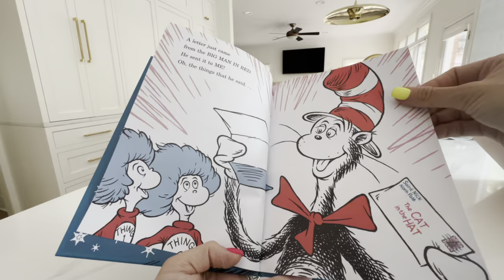Review: If I Were Saint Nick by the Cat in the Hat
Welcome to our latest book review video! Today, we're diving into the whimsical world of "If I Were Saint Nick---by the Cat in the Hat: A Christmas Story (Beginner Books)." Whether you're a long-time fan of Dr. Seuss or you're looking for a perfect holiday gift to delight young readers, this book promises to bring joyous storytelling and imaginative illustrations that will captivate both children and adults alike.

Book Details:
Title: If I Were Saint Nick---by the Cat in the Hat: A Christmas Story (Beginner Books)
Publication Date: September 6, 2022
Print Length: 48 pages
Part of Series: Beginner Books(R)
Grade Level: Preschool - 2
Reading Age: 4 - 8 years
Language: English
Publisher: Random House Books for Young Readers
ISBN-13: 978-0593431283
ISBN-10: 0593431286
Dimensions: 6.75 x 0.36 x 9 inches
Item Weight: 2.31 pounds
Format: Hardcover

In this enchanting Christmas story, the beloved Cat in the Hat takes on the role of Saint Nick, delivering a delightful narrative that will spark the imagination of young readers. With vibrant illustrations and playful rhymes, this book is a must-have for the holiday season. It's tailored specifically for beginner readers, making it an excellent choice for children in preschool to second grade.

Story Overview:
As we journey through the pages of "If I Were Saint Nick---by the Cat in the Hat," we find the Cat imagining what it would be like to be Santa Claus for a day. The Cat in the Hat's antics and whimsical solutions to delivering holiday cheer will have your little ones laughing and enchanted. The book brings a unique twist to the traditional holiday tale, offering a fresh perspective that is both heartwarming and fantastical.

Why This Book Stands Out:
- **Engaging Format:** The book is a part of the Beginner Books series, which is renowned for its easy-to-read format that encourages early reading skills. The text is designed to be accessible for young readers, making it perfect for those just starting to read independently.
- **Vivid Illustrations:** True to the style of Dr. Seuss, the illustrations are colorful and lively, perfectly complementing the narrative and keeping children visually engaged.
- **Rhythmic Storytelling:** The rhythmic and rhyming text is fun to read aloud, making it an excellent choice for storytime during the festive season.
- **Educational Value:** The book not only entertains but also helps in developing reading skills, expanding vocabulary, and fostering a love for books and storytelling.

Customer Reviews:
Parents and educators alike have praised "If I Were Saint Nick---by the Cat in the Hat" for its engaging content and educational value. Many have highlighted how their children were captivated by the story and illustrations, making it a beloved part of their holiday traditions.

Items Frequently Bought Together:
Readers who enjoyed this book often purchase "Dr. Seuss's How the Grinch Lost Christmas! (Classic Seuss)" to complement their holiday-themed book collection. The combination of these festive stories ensures a delightful and comprehensive reading experience for young children.

Similar Items to Consider:
Consider adding other Beginner Books(R) to your collection for year-round reading pleasure. The series offers a wide range of titles that cater to various interests and reading levels.

Conclusion:
"If I Were Saint Nick---by the Cat in the Hat: A Christmas Story" is a fantastic addition to any holiday bookshelf. It captures the magic of Christmas through the imaginative lens of the Cat in the Hat, offering a story that is both entertaining and educational. Perfect for young readers and a joy to read aloud, this book is sure to become a family favorite.

What did they think of it? We'd love to hear from you! Happy holidays and happy reading!